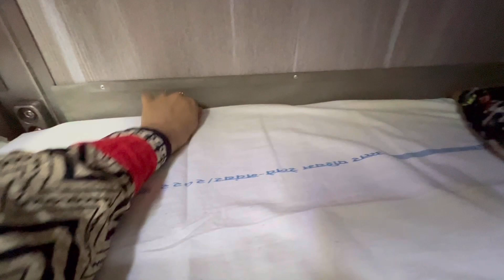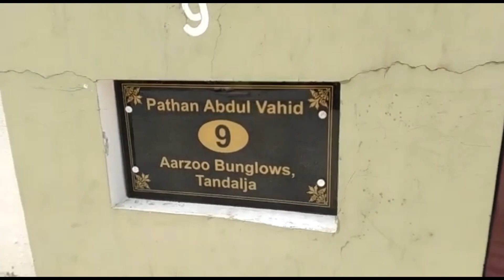Home tour of Duplex in Vadodara Tandalja Arzoo Bugnlows | Puhuch gye hum bahen ke Ghar Gujarat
Assalam alaikum friends welcome to my channel and I'm back with a new video of gujrat in this video I tried to share with you all our stay in Vadodara and home tour of a duplex in gujrat so watch till end and like subscribe and share my channel with your family and friends Thank you